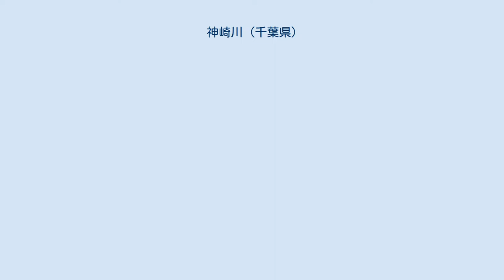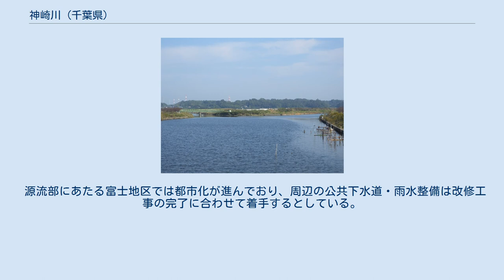神崎川 (千葉県)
二重川（左）と神崎川（右）との合流地点（二重川橋より上流方） 新川・平戸橋より上流方、神崎川（左）の河口 神崎川（かんざきがわ）は、千葉県印旛地域から東葛地域を流れる利根川（印旛沼）水系の一級河川。
 白井市冨士にある八幡神社付近に源を発し、北東流する。
北総線を越えると七次川・野口川を合わせ、市の中心部にある河原子橋付近で南東に方向を変える。
二重川との合流後は白井市と船橋市の境界を流れ、続いて鈴身川との合流後は八千代市と白井市および印西市との境界を流れる。
かつては戸神川合流後すぐ神崎橋付近で印旛沼に注いでいたが、印旛沼干拓により堀の内に沿って南下し、印旛放水路（新川）に注いでいる。
 流域では、特に白井市内はナシの栽培が盛んである。
競馬学校付近にある木戸前調整池より下流の14.56kmが一級河川に指定されている。
 河川氾濫や道路冠水防止のため、1976年（昭和51年）度より河川改修事業や橋の架け替えが進められている。
千葉ニュータウンの整備事業が2012年（平成25年）度に終わることから、それに合わせて都市再生機構主導で河川改修事業を上流まで済ませる方針となっている。
 源流部にあたる富士地区では都市化が進んでおり、周辺の公共下水道・雨水整備は改修工事の完了に合わせて着手するとしている。
 上流より記載 上流より記載